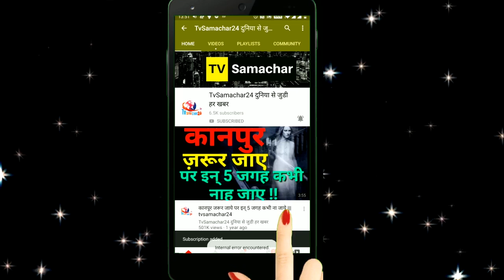Paras Chhabra Shocking Comment on Asim Riaz & Himanshi Khurana Relation | Bigg Boss 13